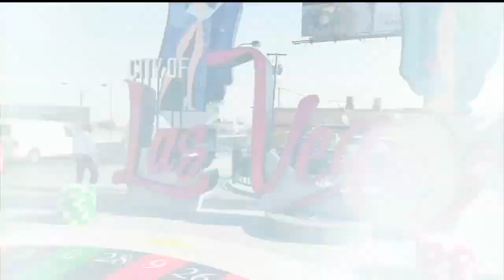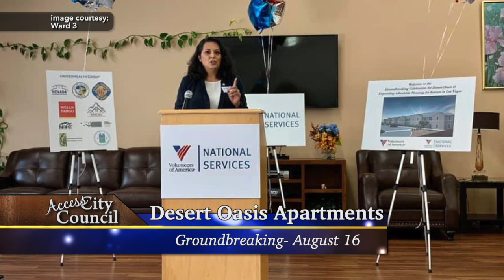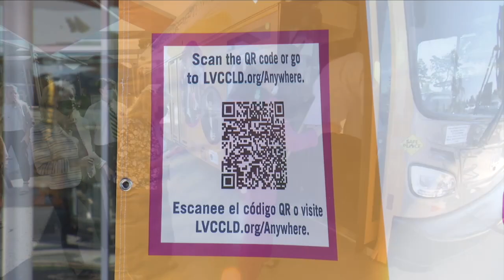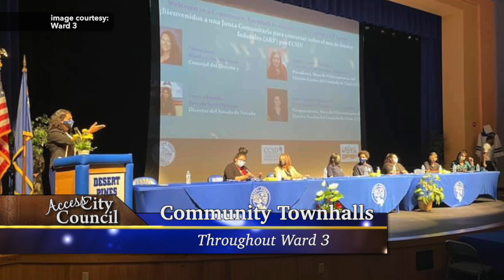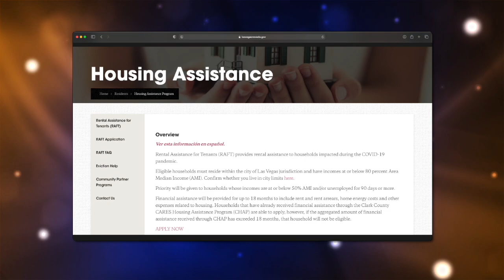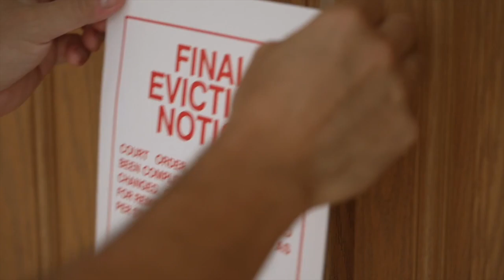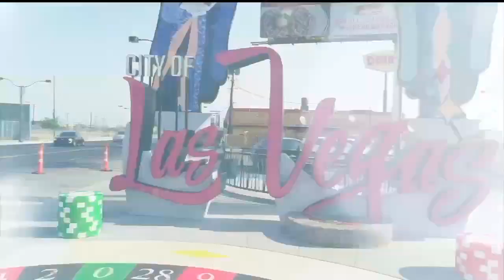Access City Council Olivia Diaz - Hispanic Heritage Month celebration & Las Vegas Rental Assistance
ACC Diaz 092321:  Hispanic Heritage Month celebration and Las Vegas rental assistance

Celebrations for Hispanic Heritage Month kick off in Las Vegas.  and, find out about Las Vegas rental assistance programs to help keep you in your home.